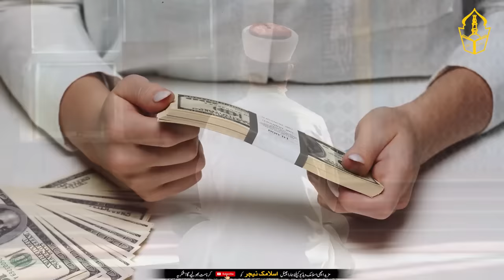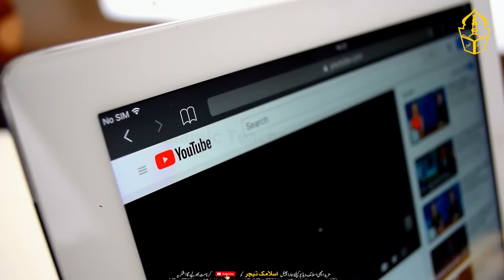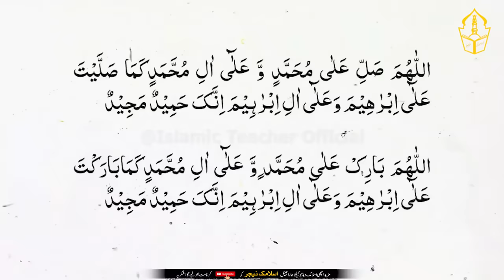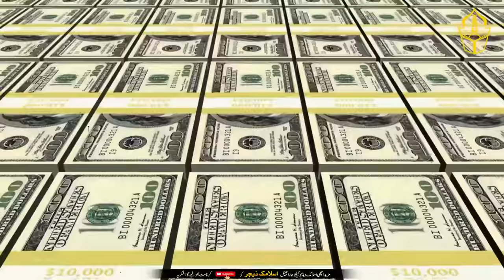Read This Wazifa For Only 8 Minutes | And You Will Receive 8 Million | Islamic Teacher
Hi Friends!! I’m here with this new video of  "  Read This Wazifa For Only 8 Minutes | And You Will Receive 8 Million | Islamic Teacher  "

8-Minute Wazifa to Solve All Problems

In this video, we will discuss a powerful 8-minute wazifa that can help you solve all your problems. This wazifa is very simple to do and can be done by anyone.

How to do the wazifa:

Perform wudu.
Sit on a prayer mat.
Recite the Durood Sharif.

Recite the verse "Fa Baya Aala'i Rabbikuma Takzaban" from Surah Rahman for two minutes.
Recite "Ya Arhamar Rahimeen" for two minutes.
Recite "Ya Allah Ya Razzaq" for two minutes.
Recite "La Hawla Wala Quwwata Illa Billah" for two minutes.
Ask Allah for your need or problem.
Benefits of the wazifa:

This wazifa is very effective and can help you solve any problem. It is important to do this wazifa with complete faith and sincerity.

Testimonial:

A sister shared her experience with this wazifa. Her husband's factory was having some problems and they needed a large sum of money. She started doing this wazifa and within two days, their problems were solved. Her husband's partner's mother gave them 50 lakh rupees and their factory started to run again. After that, their factory grew a lot and they are now successful businessmen.

Tips to increase the effectiveness of the wazifa:

Do the wazifa at the same time every day.
Do not talk to anyone during the wazifa.
Pray to Allah from your heart during the wazifa.
Prayers for those who do the wazifa:

May Allah accept the prayers of those who do this wazifa and solve their problems.